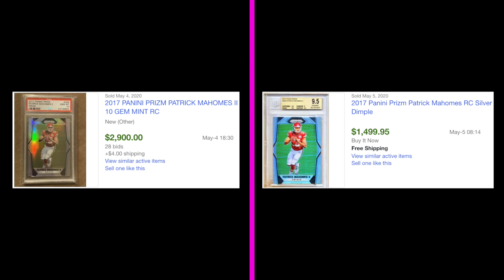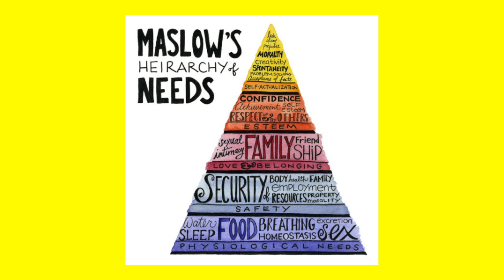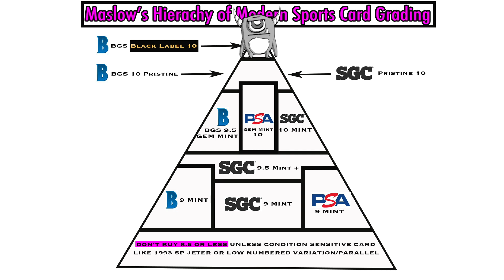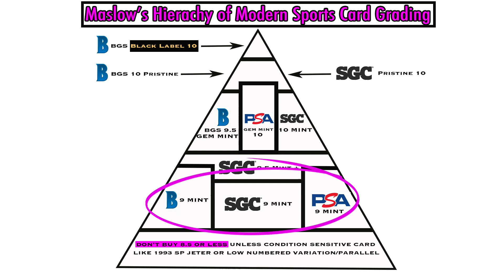Demystifying Modern Sports Card Grading Values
In today's episode I attempt to democratize and standardize graded sports card pricing across the 3 major grading companies -- PSA, BGS, and SGC -- with a new reference tool to help you on your sports card investing journey.